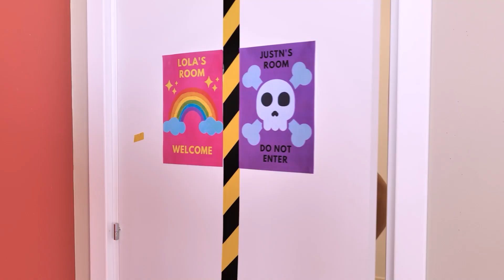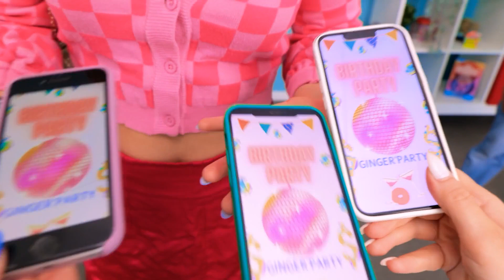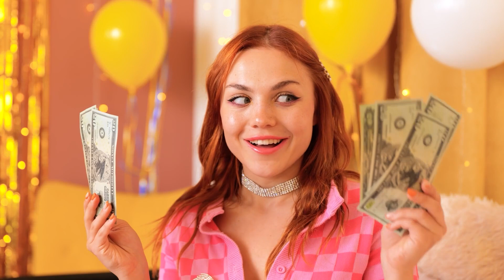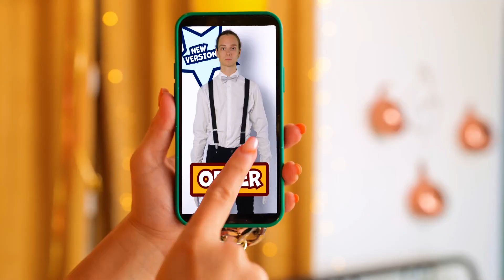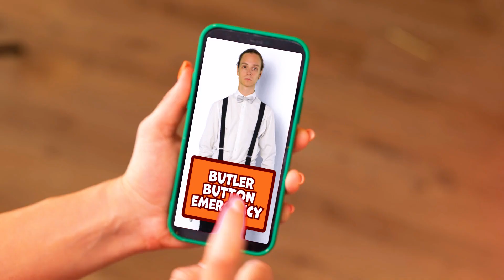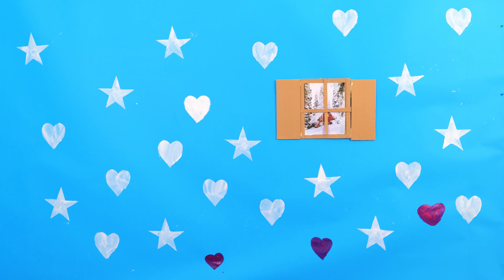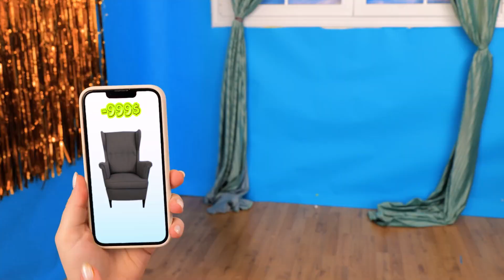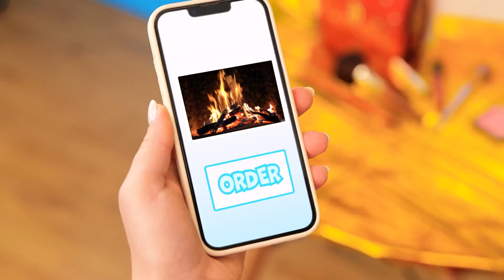🩷 One Color House Challenge! Amazing House Makeover! Extreme Room Makeover DIY Hacks by Teen Spot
Hey there, DIY enthusiasts and home makeover fanatics! 🏡✨ Are you ready to witness a transformation that will leave you speechless? Brace yourselves for a "WOW! Amazing House Makeover!" 🌟💫

In this jaw-dropping video, we're taking ordinary rooms and turning them into extraordinary spaces with some extreme DIY hacks and creative home makeover tricks! 🏠🛋️

Watch in awe as we work our magic, giving your home a fresh new look that's sure to impress! From stunning decor to clever organization, we've got it all covered! 💡🎨

Can we pull off this mind-blowing home transformation? You'll have to watch to find out! 🛠️🤩